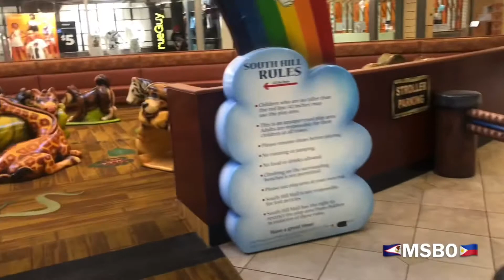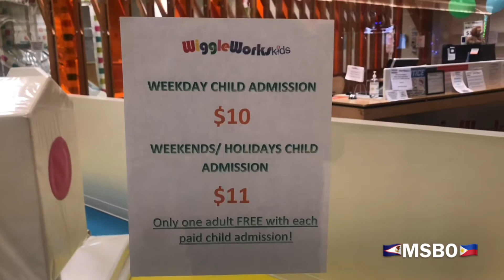5-27-21 Dinner @ Golden Corral👍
*If you would like to help support 🇦🇸MSBO🇵🇭 it is greatly appreciated!

🏡Work from Home or Anywhere✈️! You’re the boss. Earn extra money. Choose your own hours⬇️

~Become a DoorDash driver today!